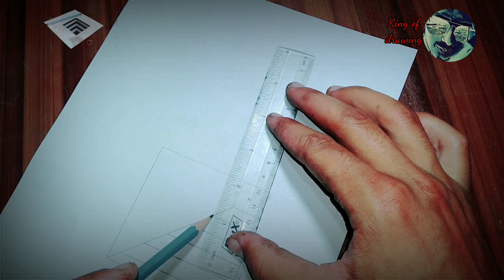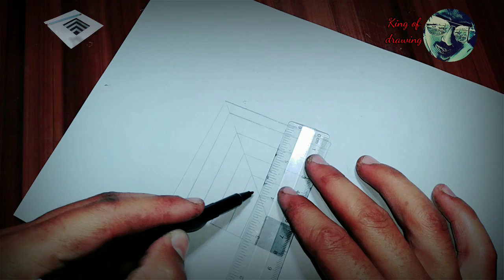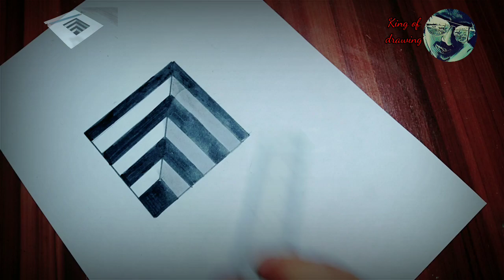Very Easy!! How To Draw 3D Hole - Anamorphic Illusion - 3D Tricks Arts on paper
how to draw
3D drawing in penci
drawing,
drawing pictures,
drawing tutorial,
drawing videos,
drawing easy,
drawing drawing,
drawing girl,
drawing ideas,
drawing anime,
drawing tutorial easy,
drawing asmr,
drawing art,
drawing anime characters,
drawing anatomy,
drawing apps,
a drawing for mother\'s day,
a drawing app,
drawing boy,
drawing book